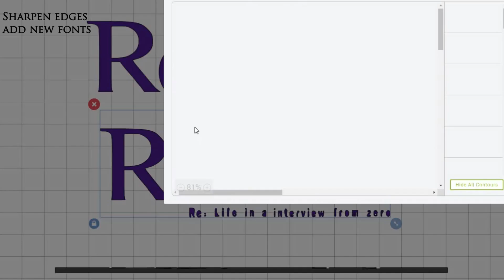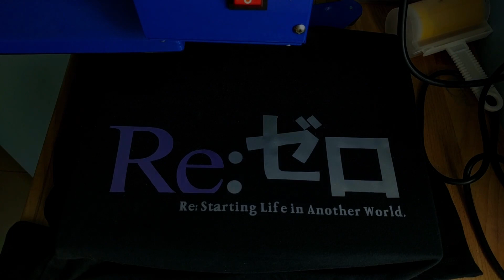Re:zero Vinyl T-shirt Tutorial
Sometimes I like to make geeky stuff from anime shows .

What you will need :
Vinyl cutter
Vinyl (pearlescent purple and silver was used)
Weeding tool
A high quality shirt (high single, ringspun cotton) for the smoothest finish .
Heat press or Iron .

This is a one of a kind piece as concept art for my own use and not for sale. I do not hold the rights the the anime .